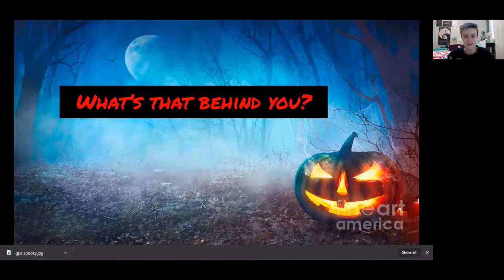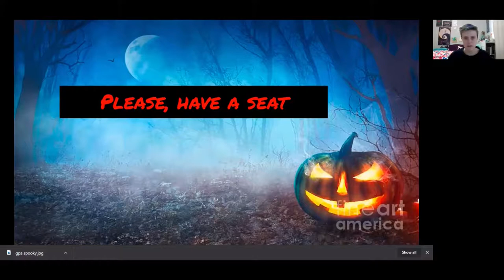How to Act Spooky!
Continuing our Spooky theme: learn all about acting scary from our drama director Westy!

En continuant notre thème de l'effrayant, rejoint notre directeur de la drame, Westy, pour apprendre des maniérismes effrayantes!

GPA is a club at York University, Glendon College that focuses on teaching skills and confidence for the performing arts (singing, dancing, and acting).
L'ASG est un club au Collège Glendon de l'Université York qui est dédié à l'apprentissage des arts de la scène (la chante, la danse, et le drame).